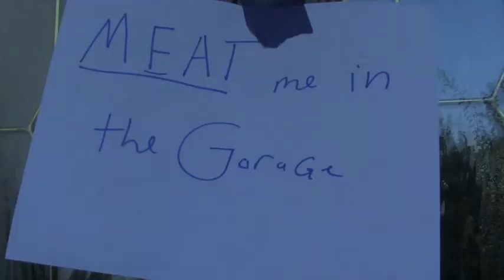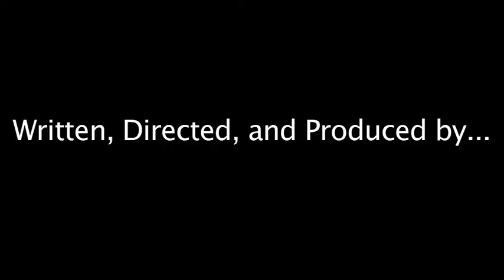Meat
Download this song for free right here!

"Meat" by Miguel Silva & Robert Sanlis

Created by Miguel Silva

Photo by Nico Lang

Editing by Miguel Silva & Sean Amaral